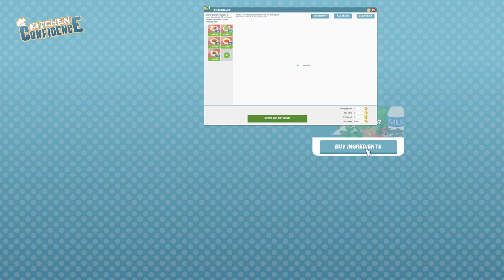KITCHEN CONFIDENCE - Mise à jour de la démo - Des menus et du stock ! [FR]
Après sa première vidéo de présentation du jeu, Zykino vous propose un aperçu des nouveautés de la démo ! Conception des menus, gestion des stocks, agencement du restaurant... Tout est là !

- Ardarin
- Broudaff
- Le Baron d'Onyx
- Halastr
- Mallevin
- Mangazore
- Mazamara
- Zmoi6